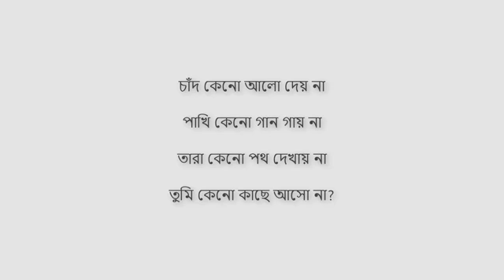Artcell - Ai bisti bheja raate artcell lyrics